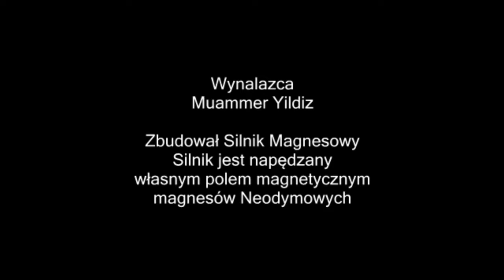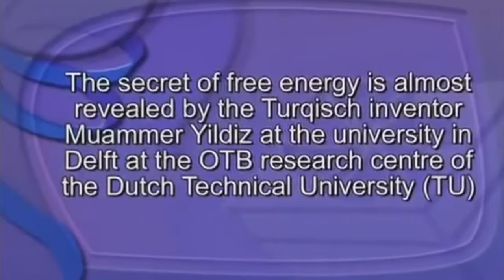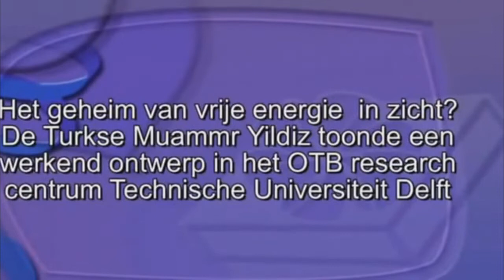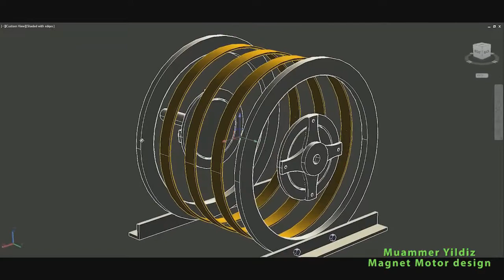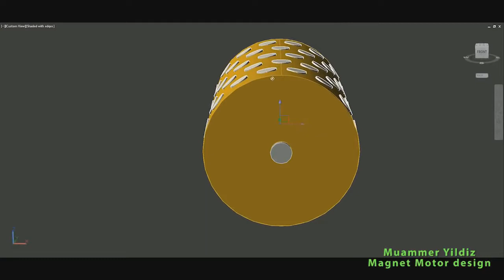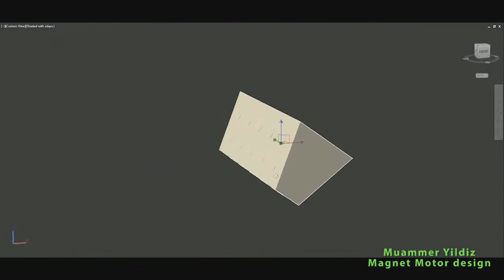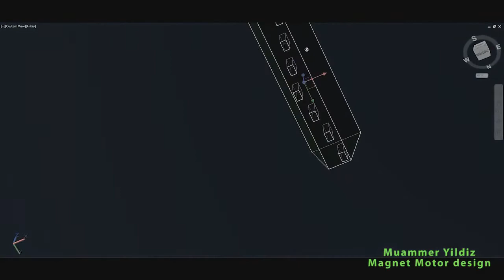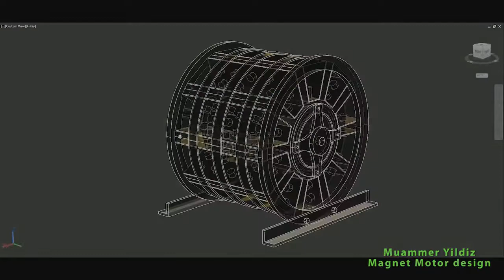SzaraaMasa.pl silnik magnesowy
Przedstawiam wynalazcę i konstruktora silnika na magnesach neodymowych. Silnik nie wymaga żadnego medium zasilającego. Korzysta z własnego pola magnetycznego magnesów neodymowych